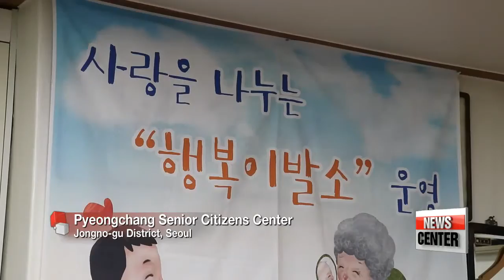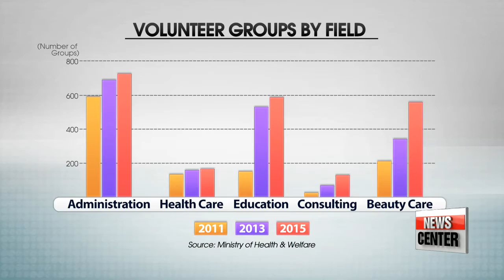Koreans give back to community with donations of talent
재능기부 피디리포트
  It's the end of the year... and don't we all know that 'tis the time of giving.
Well, philanthropy isn't just about giving money or volunteering; it can also be giving of a talent that you can offer for a charitable cause.
And, remember the traditional definition of philanthropy - Love of humankind in the form of time, talent and treasure.
Different ways to give -our news feature tonight with Lee Unshin.
There's not much out of the ordinary at this subway station in Seoul.
On the train, most people are busy browsing through their smartphones.
But in one corner, a lady is busy knitting hats.

    "I'm always knitting when I'm on the subway."

  For more than a decade, Kim Jung-soon has been doing volunteer work at a global charity center.
  For the project she's working on, people knit bonnets for babies in regions of Africa and Asia,... so they can stay warm at night, when temperatures drop sharply.
But none of the other volunteers have the knitting skills that Mrs. Kim does.

    "People send in the hats they knitted, but before we send them to babies around the world, I check to see if they need touching up. Some are too small, some have a hole in them, or the knot on them can be too loose, so I make sure they are just right."

  Her commitment and her gift for knitting and garment repairing plays an important role at the center, to say the least.

     "Over the past ten years, Koreans have donated over one-and-a-half million hand-made bonnets. But no one is as skilled or dedicated enough to do the work she does."

   "What Kim does here goes beyond conventional volunteer work. She's engaged in talent sharing, which allows people with expertise in certain areas to contribute their talents to society."

  In Korea, an alternative way of serving the community is making use of one's talents or skills for charitable causes, in what has come to be known as 'talent donation.'
  Here at a community center for senior citizens, many look forward to the second and fourth Wednesday of each month, as they look to get a new hairdo from Lee Hyung-bok.
  But Lee, known as "the Scissorhands", didn't become a barber for a living.

    "I've been cutting my own hair for 30 years, but to cut someone else's hair, even if it's for free, you need to be a certified hairstylist. So I studied, took the test and got the license."

With his approved expertise, Lee now gives trims to senior citizens who can't afford to go to the barbershop that often.

    "I used to wait months to get a haircut because I needed to save money. I'm so thankful for his service."

  Among thousands of registered local volunteer organizations and groups, the number of those that require specific expertise such as beauty care, education or consulting has been on the rise since 2011.
  And the number of people sharing their skills in a wide variety of fields, including performing arts and housing maintenance, is only expected to expand, for a number of reasons.

    "The common reason for not doing volunteer or charity work is that some people believe they don't have enough time or money to do it. But with talent sharing, that can't be an excuse. Anyone can share their special talent with society."

It's just like Lee said: "Why not do something that you're good at and love doing to help others?"

    "It makes me feel good, that's it. I suppose only those who have given to the community like myself know what I'm talking about. I love that I can be helpful through the things I love to do."